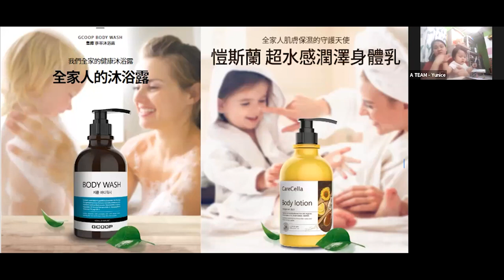GCOOP SUPER NEO Morning Meeting | 集库产品帮助我解决医生6个月都没办法解决的问题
20220823 GCoop Super NEO Morning Meeting
Body Wash 沐浴露 by Yunice Too